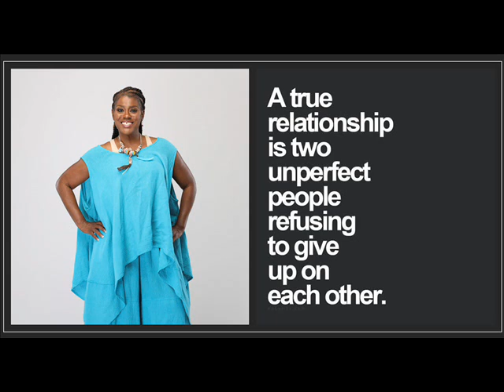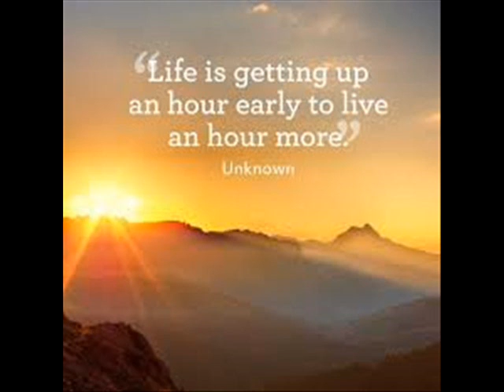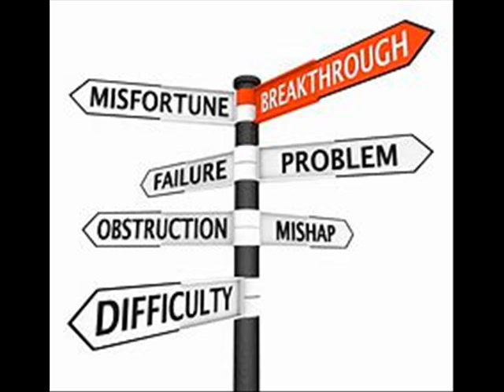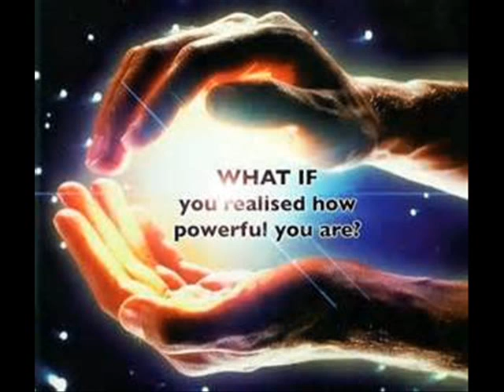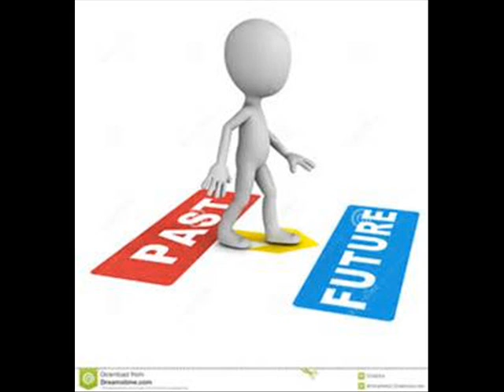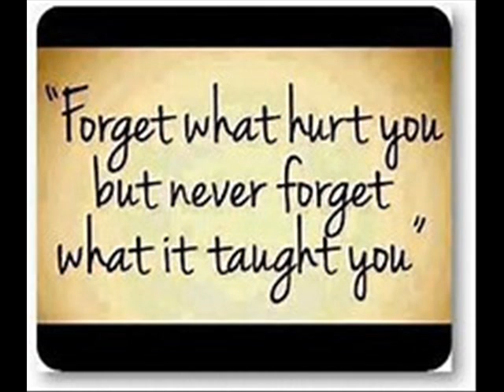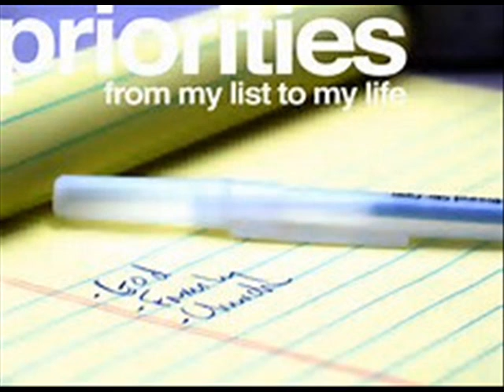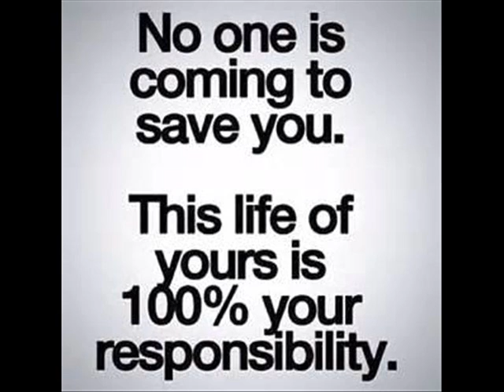Grow Your Mind and Money guest Errol Allen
Thank You for joining the Old Grumpy Prosperity team and the Prosperous Diva’s for this Special Presentation of Grow Your Mind and Money!

We are interviewing Errol Allen, Internationally Renowned Customer Service Guru, Acclaimed Writer and Speaker, and a Master of Process and System Design.

Errol has experienced the other side of the mountain, the valley, and the mountain top and has used those challenges to empower himself and others to stay the course and take the actions to fulfill their dreams.

Errol’s willingness to share his heart not just his knowledge to make a difference has him Be a Champion for Humanity